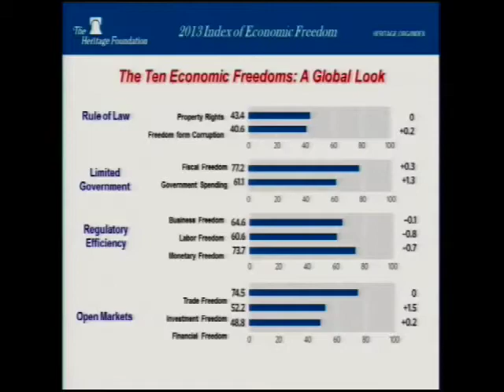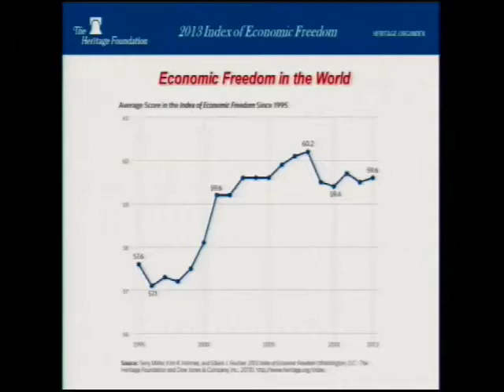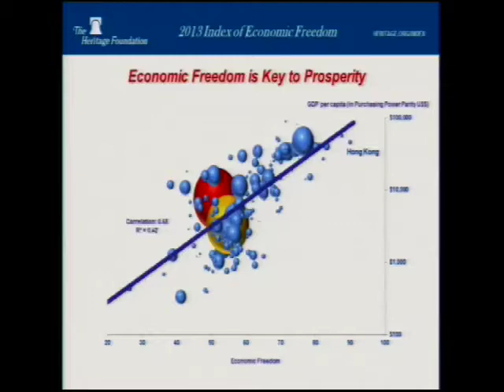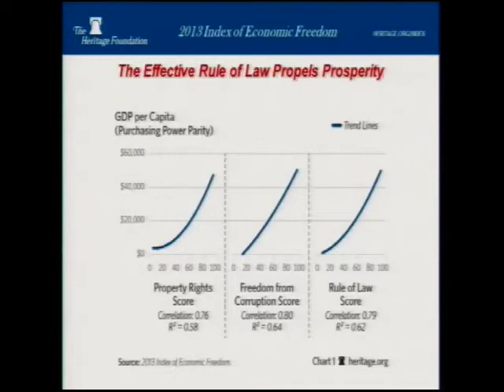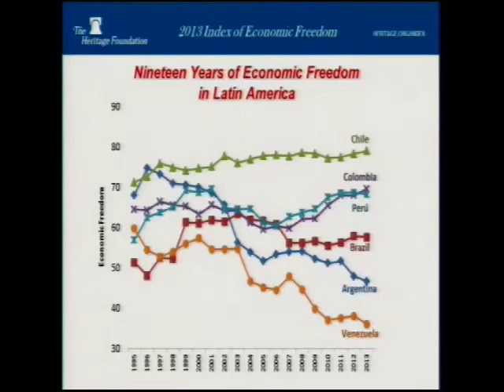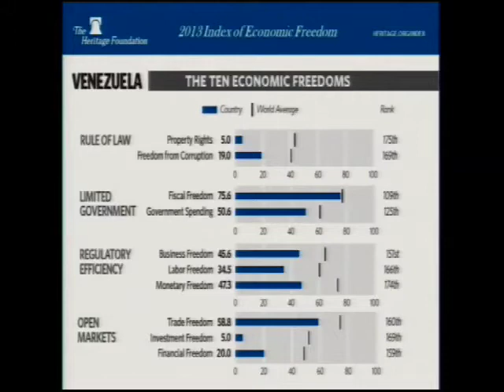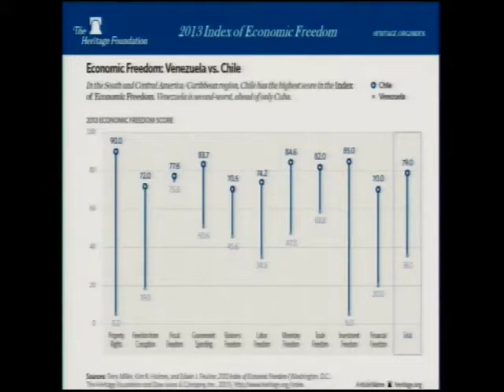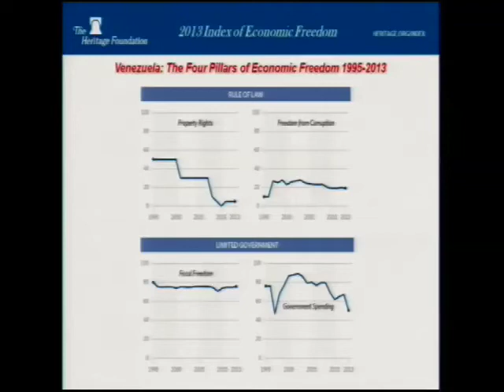Venezuela: Prospects for Regenerating Economic Freedom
~ A Report Following the Presidential Election ~